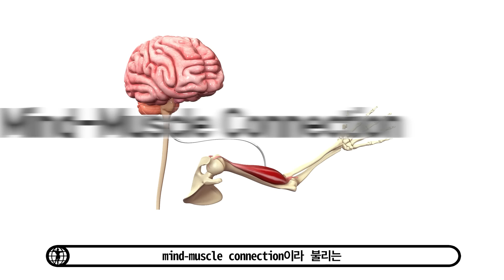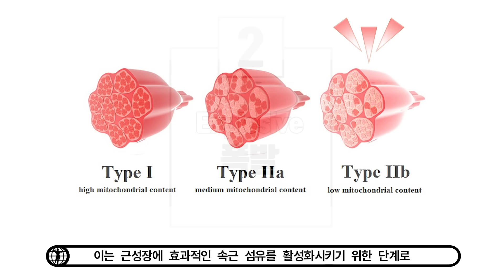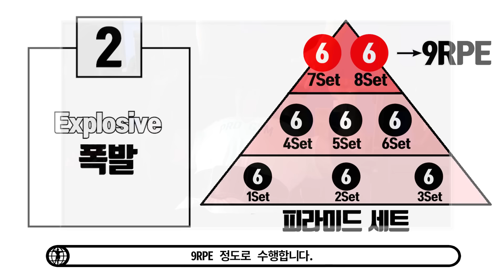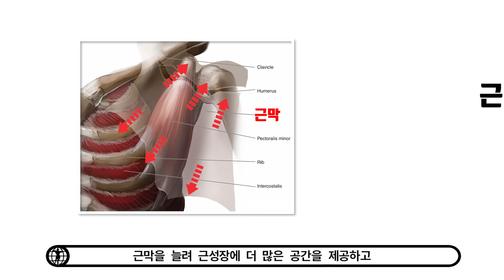과학을 모조리 때려 박은 근성장을 위한 운동 순서 [운동 또 하러감 주의]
[00:00]소개
[00:42]1단계
[01:25]2단계
[02:08]3단계
[02:56]4단계
[03:24]요약